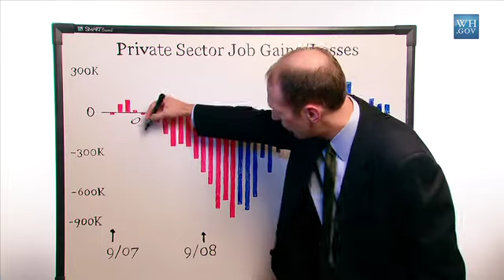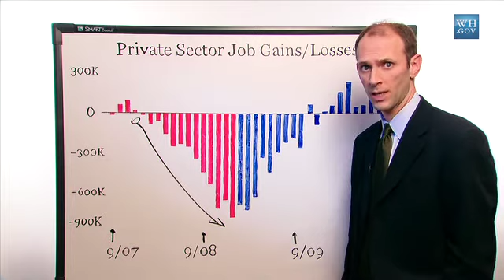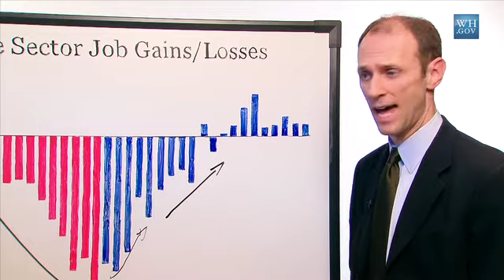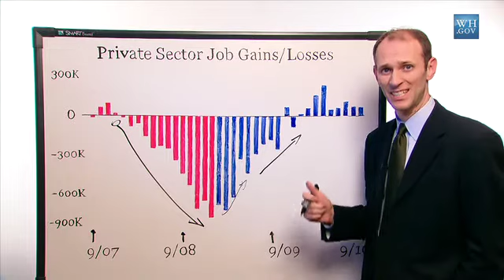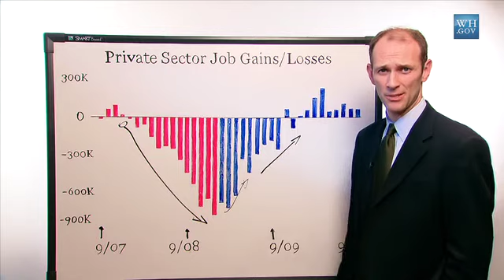Crawling Out Of Job Hole-Do We Really Want To Go Back?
Austan Goolsbee, Chairman of the Council of Economic Advisers, looks back at the President's record on the economy through the perspective of the last three years in private sector employment.